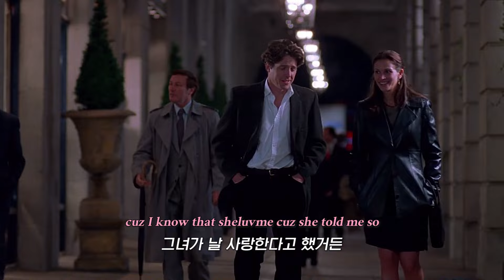우린 서로 사랑하는 사이야 !!🥰 Tai Verdes - sheluvme [가사/해석/lyrics]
🍀 소니뮤직 코리아의 지원을 받아 제작되었습니다 ◡̈
공식 해석을 참고하였습니다!

영상 출처 : 노팅 힐 (Notting Hill, 1999)